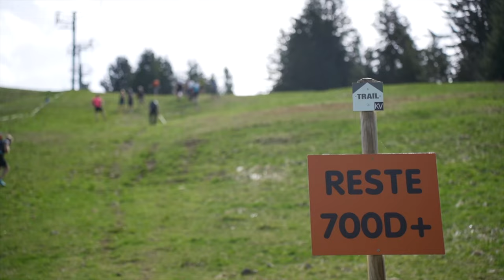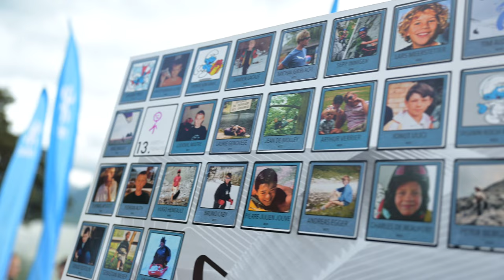Bornes To Fly cuvée 2023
🌧️🌧️ Après 10 ans d'existence, le Bornes To Fly 🌧️🌧️ fête son anniversaire avec une édition pleine de rebondissement et un parcours qui restera dans les mémoires.
La saison de marche et vol est lancée, rendez-vous pour la seconde manche du championnat de France fin mai dans le chablais.